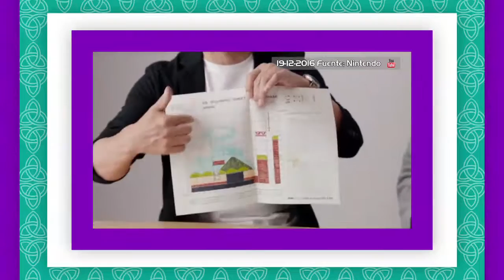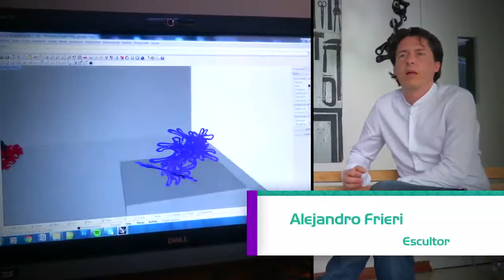Los Claxons en Colombia, diseñadora Silvia de Germán Ribón, tonificar el abdomen.